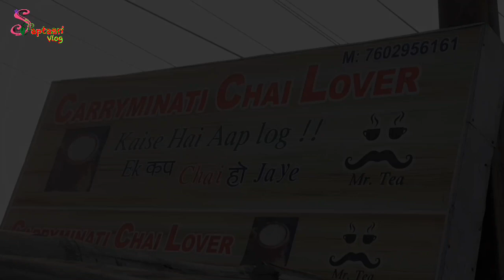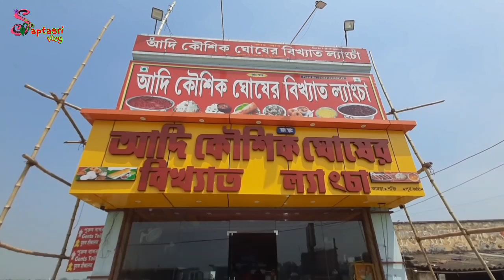মাইথন থেকে বাড়ির উদ্দেশ্যে || Ayodhya-Varnashi, Part - IX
Friends, with this part we complete our Ayodhya _ Varanashi - Mython Trip on Bike. Hope you all enjoy the series. Thank you for support Saptasri Vlog.